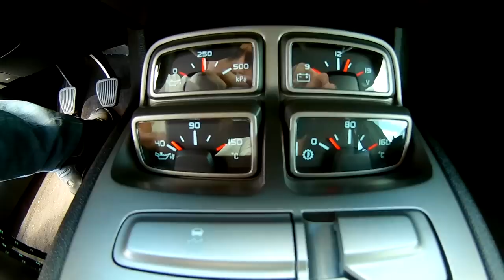430HP Camaro V8 Black BumbleBee - Portugal Stock and Modified Car Reviews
PS- Quando os donos das viaturas são Piores que eu lol, dá para fazer entradas giras , TOP GEAR STYLE :D

Mais um carro do dono da Audi RS6 850cv. Desta vez testei este BELO AMERICAN MUSCLE..

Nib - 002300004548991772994